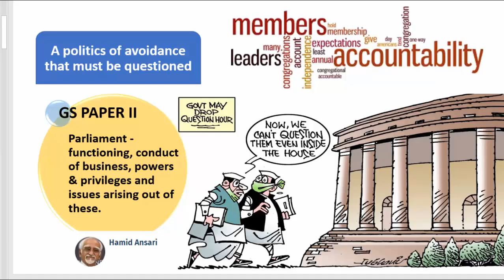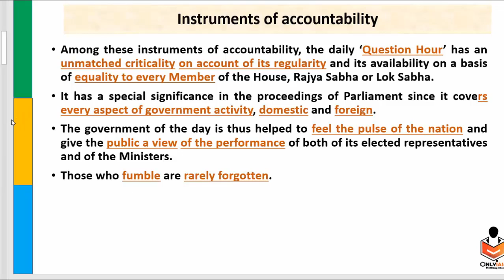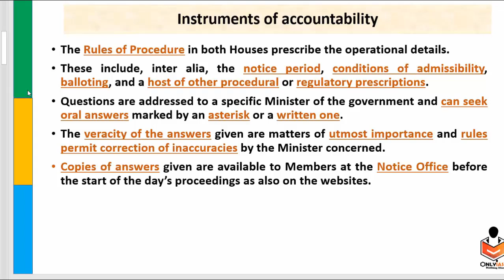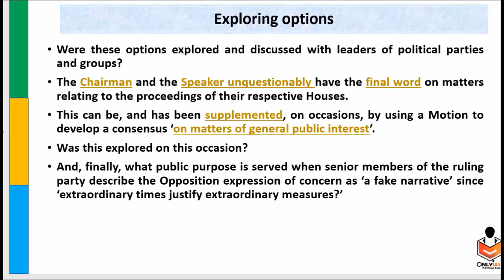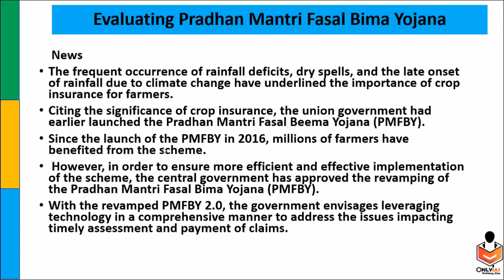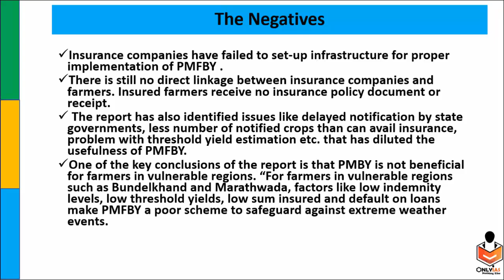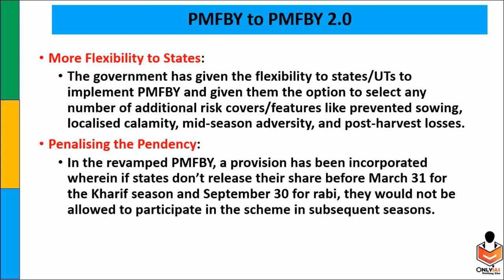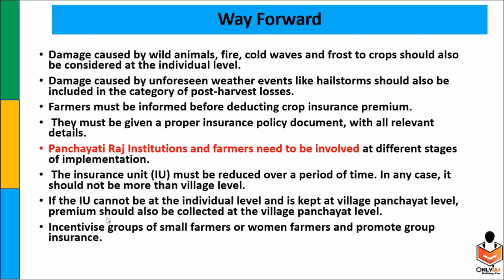A politics of avoidance that must be questioned | 4 sep